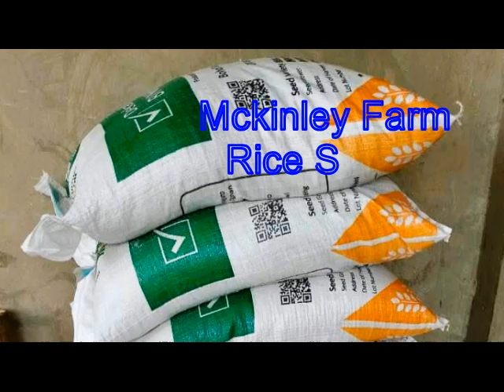Planting Rice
This is part one of a 2-3-part video on planting rice on the Mckinley Farm. Starting with field prep and growing the rice seedlings. Plowing, transplanting seedlings, growing and maintaining the rice crop and finally harvest.